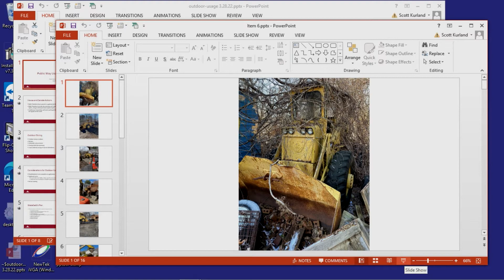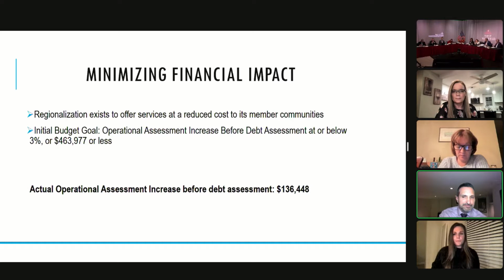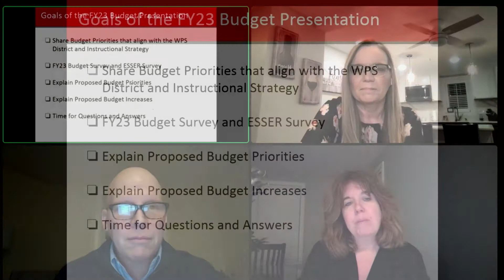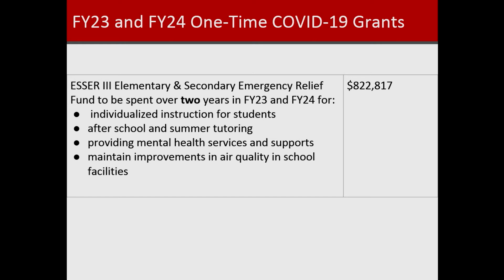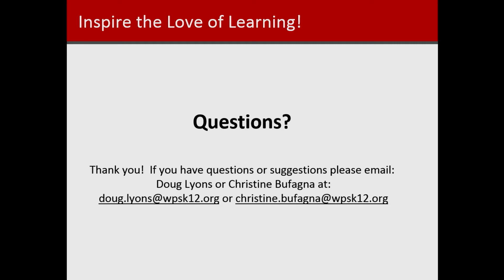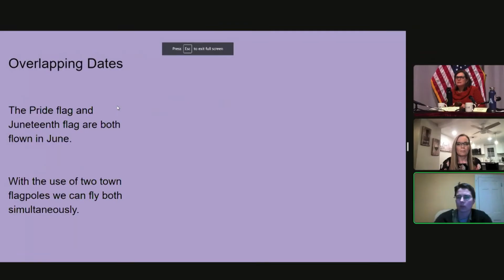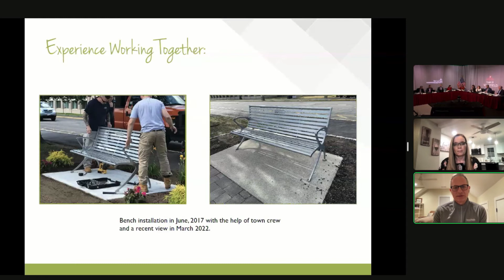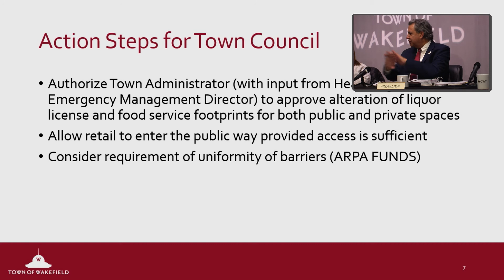Wakefield Town Council Meeting - March 28th, 2022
Item 1 | Call to Order
Item 2 | Pledge of Allegiance
Item 3 | Attendance
Item 4 | Public Engagement
Item 5 | Approval of Minutes
Item 6 | 383 Water Street Update
Item 8 | Fiscal Year 2023 Budgets & Finance Committee Subcommittee Recommendations
A. Budget 35 – Northeast Vocational School.
B. Budget 33 – Wakefield Public Schools.
Item 9 | Licenses
Item 10 | Policies
Item 11 | Outdoor Dining
Item 12 | Annual Town Meeting
Item 13 | Public Hearing
Item 14 | Cowdrey Fund
Item 15 | Announcements
Item 16 | Matters Not Anticipated for Agenda
Item 17 | Adjournment